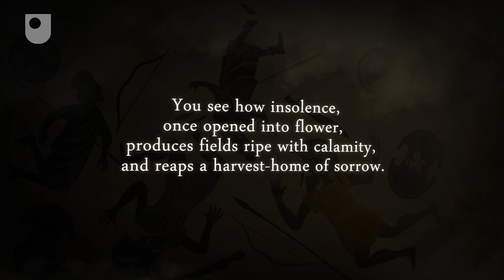The Persians - Greek Plays (2/2)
In this Greek tragedy, Persian king Xerxes wages war against Greece but his navy is defeated at Salamis.